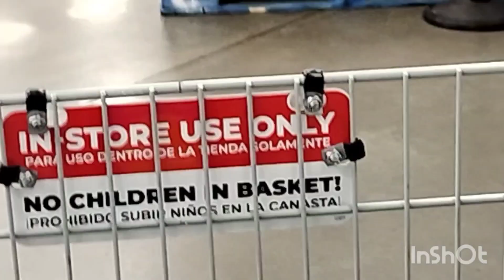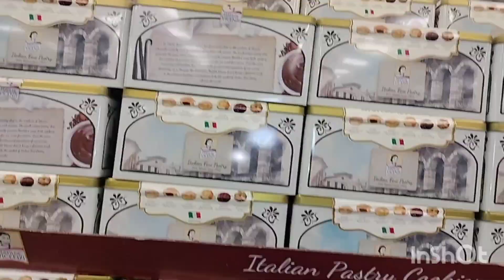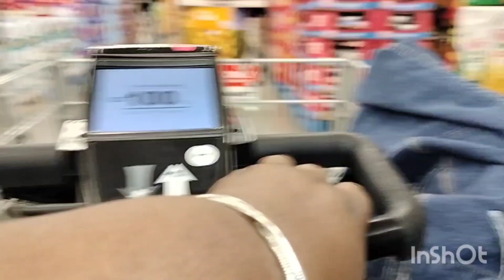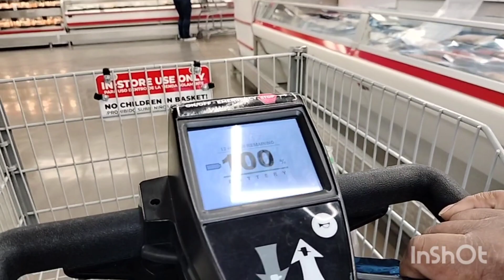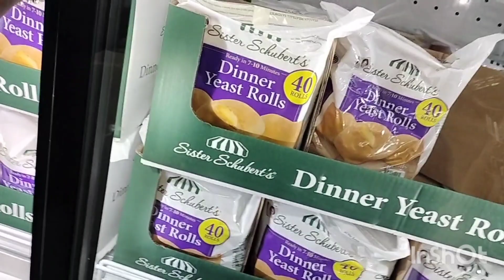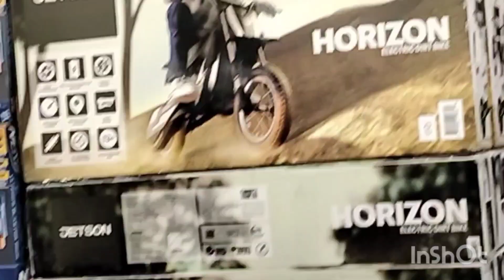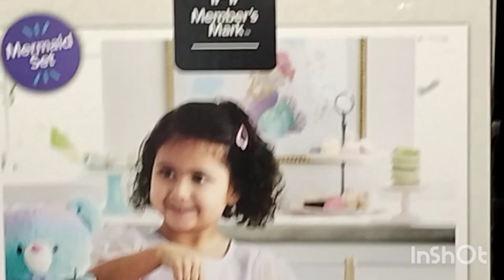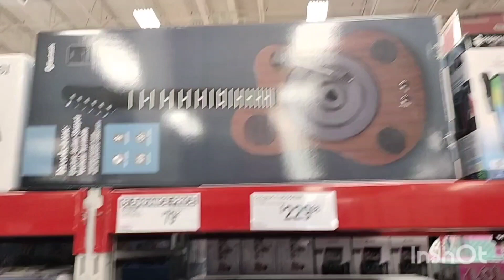at SAM'S CLUB